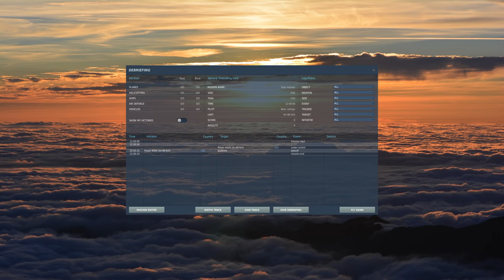Airplane Crashes & Failed Emergency Landings! V31 | DCS World 2.5 Modern Flight Sim Crashes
So it's been a while since I've played DCS so this video might be a bit rusty! I couldn't get enough of Growling Sidewinders F-22 Raptor videos so I had to give that awesome jet a try myself as one can see in this video!